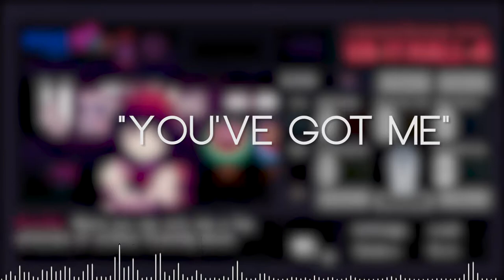VA-11 Hall-A and Our Everyday Dystopia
VA-11 HALL-A is a game about bartending and waifus, but it is also a deeply political story about life in the working class.

InCamera • Free Cinematic Footage on YouTube
Al-Jazeera English